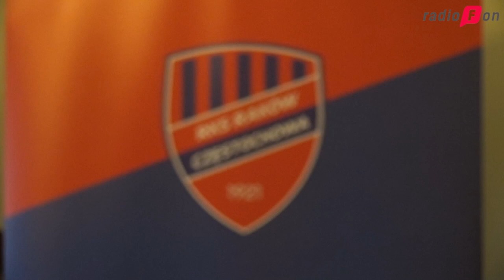Raków integruje biznes nie tylko przy śniadaniach - VIDEO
Klub Biznesu Rakowa Częstochowa nieprzerwanie się rozwija i pozyskuje kolejnych partnerów. Uczestniczenie w tym projekcie to nie tylko wspólne biznesy i comiesięczne śniadania, ale integrowanie klubowiczów podczas wspólnych wyjazdów na mecze czy zamkniętych spotkań integracyjnych. Z naszą kamerą odwiedziliśmy kolejne spotkanie klubowiczów w Złotych Arkadach.